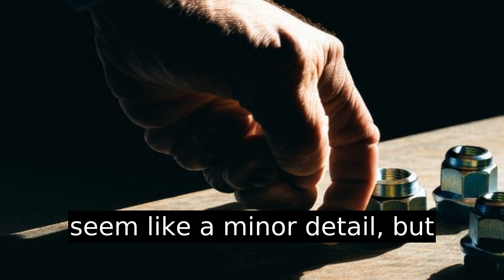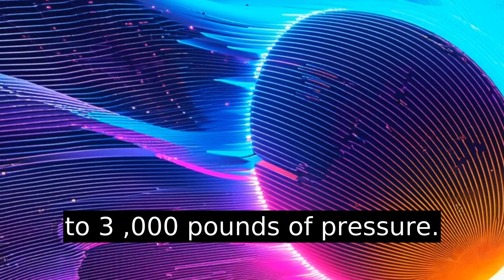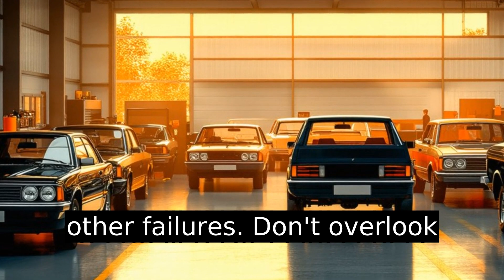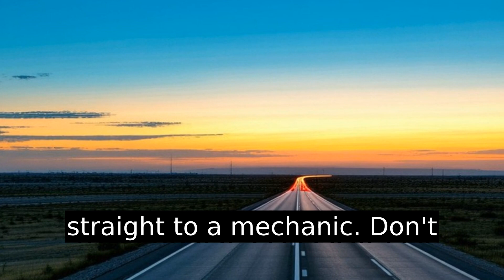Can You Drive With 4 Lug Nuts Instead Of 5?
In this video, we explore the often-overlooked importance of lug nuts in your car's safety. Can you drive with only four instead of the standard five? We break down the risks, from increased pressure on each lug nut to potential wheel instability at high speeds. Discover why replacing a missing lug nut isn’t just about balance but a crucial safety measure. Plus, learn essential maintenance tips to prevent mishaps, like rotating and checking your tires regularly. Remember, your car is a complex machine where every part matters. Don't gamble with safety; ensure all your wheels are properly secured for a stress-free drive.